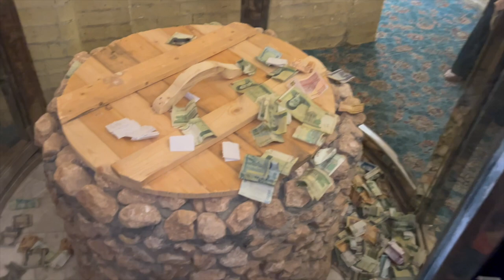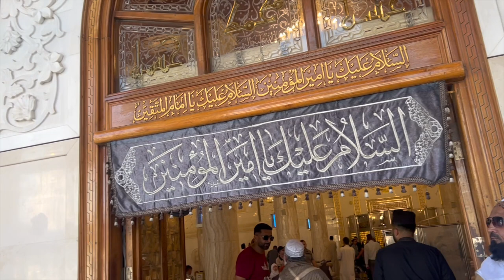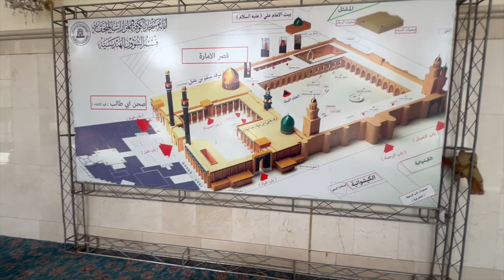Masjid Kufa & Hazrat Ali House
The mosque, built in the 7th century, was home to Ali ibn Abi Talib, the 4th Rashidun caliph; and contains the shrine of Muslim ibn Aqeel, his companion Hani ibn Urwa, and the revolutionary, Al-Mukhtar. The mosque has been significantly rebuilt and restored multiple times in its history